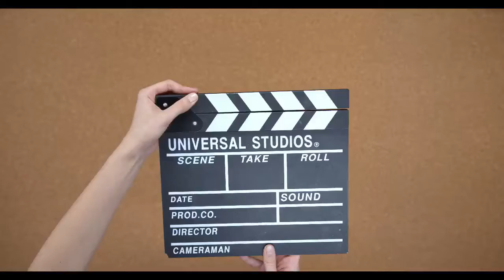Taj Mahal - A Place to Visit in your Lifetime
Traveling is a very crucial part of life as it is the best way to get out of the busy schedule. It is also to experience life in different ways . Traveling is actually a good remedy for stress, anxiety and depression. It also improves the mental and physical health.